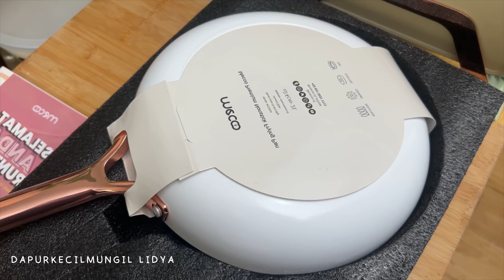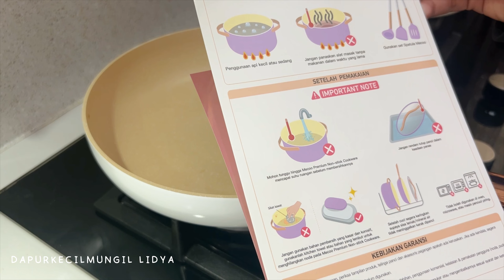MECOO PREMIUM COOKWARE, TANPA MINYAK, ANTI LENGKET, PISANG GORENG WIJEN-SNACK NUNGGUIN LES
- Official Launching Tanggal: 25 Oktober 2023